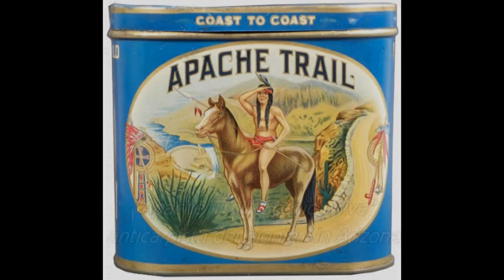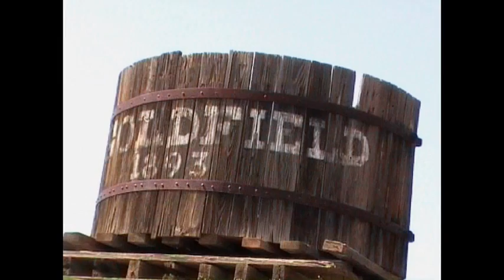USA Road Trip Apache Trail Le strade più belle del mondo Pistolozzi Marco Avventure nel Mondo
Cosa vedere nel viaggio in Arizona.L'Apache Trail Scenic Drive inizia dal lago Roosevelt, alle spalle della diga, fino a ridiscendere lungo il fiume. Il paesaggio è fantastico, montagne, terra rossa e cactus lungo tutta la strada sterrata.Si attende solo di cadere in una imboscata degli Apache.Verso la fine del percorso si incontra la città fantasma di Goldfied, con molte costruzioni di epoca pionieristica.Il percorso spettacolare tra le montagne Superstition nel centro dell'Arizona verso Phoenix, non deluderà e merita assolutamente di essere effettuato.
What to see on a trip to Arizona Our journey begins from Lake Roosevelt, behind the dam, up to descend along the river. The scenery is fantastic, mountains, red soil and cactus along the way sterrata.Si waiting to fall into an ambush Apache.Verso the end of the trail meets the ghost town of Goldfied, with many buildings dating pionieristica.Il path in the center of Arizona to Phoenix, it will not disappoint and deserves to be carried out.
Qué ver en un viaje a Arizona Nuestro viaje comienza desde el Lago Roosevelt, detrás de la presa, hasta descender a lo largo del río. El paisaje es fantástico, montañas, tierra roja y cactus en el camino sterrata.Si esperando a caer en una emboscada Apache.Verso el final del camino se encuentra con la ciudad fantasma de Goldfied, con muchos edificios que datan ruta pionieristica.Il en el centro de Arizona en Phoenix, no decepcionará y merece ser llevada a cabo.